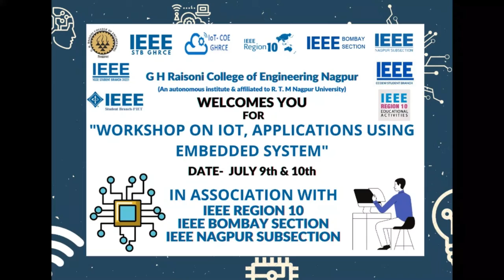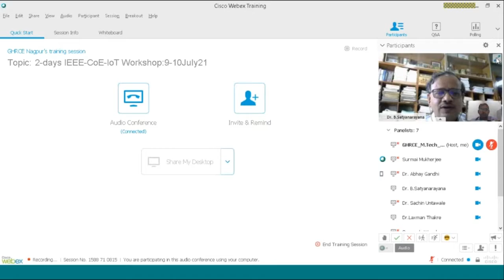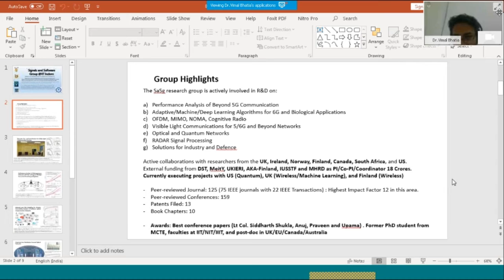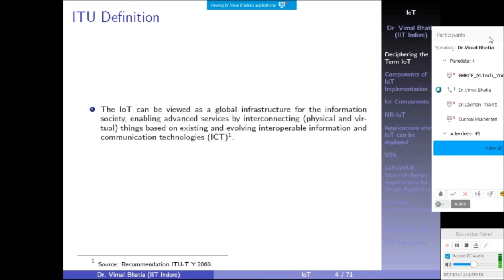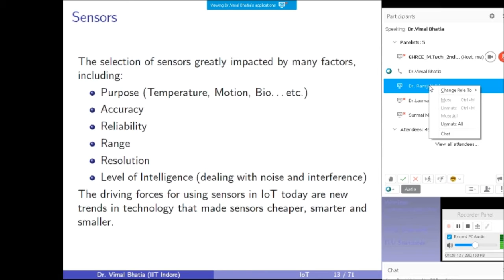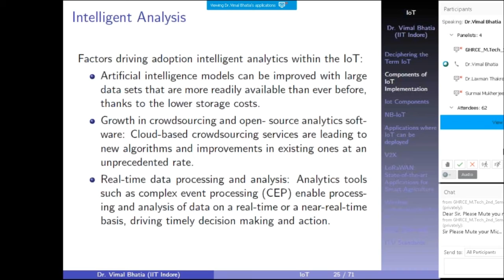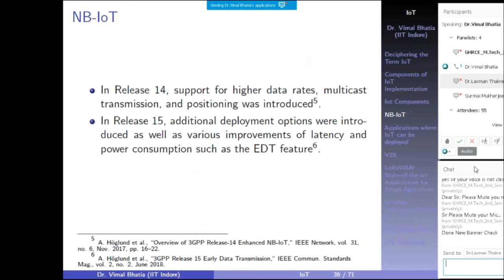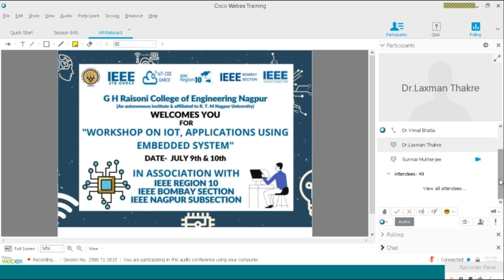IEEE CoE IoT Day1S1